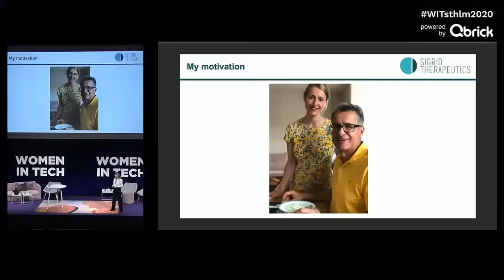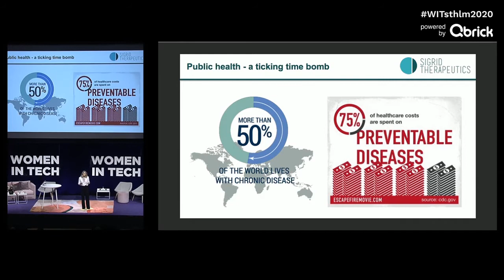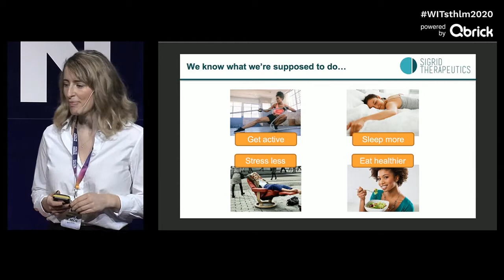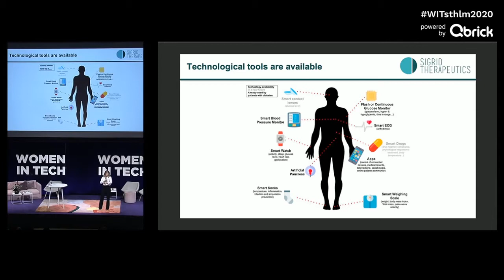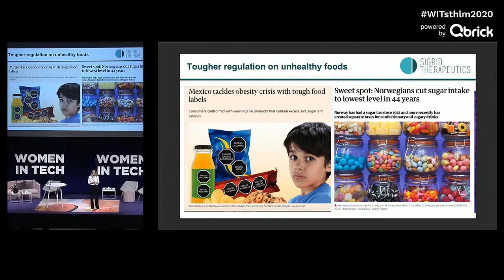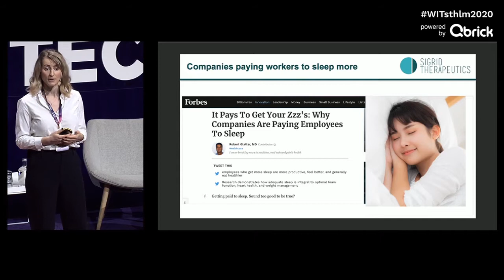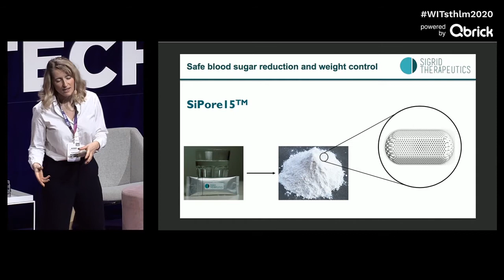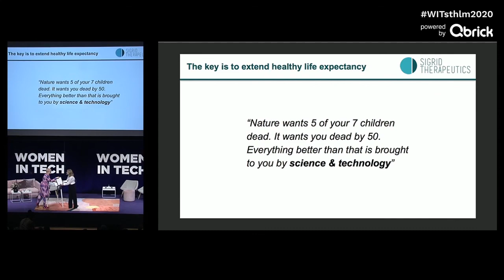WITsthlm2020 - Sana Alajmovic, Co-founder and CEO of Sigrid Therapeutics AB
Ms. Sana Alajmovic, Co-Founder, CEO. Board member Sana Alajmovic is Co-Founder and Chief Executive Officer of Sigrid Therapeutics AB, with successful experience in commercializing research and discovery by establishing partnerships with global top tier biopharmaceutical actors. Sana Alajmovic was selected as Top 10 Under 40 of 2019 by Genetic Engineering News (GEN) as well as Biospace 10 Life Science Innovators Under 40 to Watch in 2019. She was named one of Sweden’s 101 Super Talents by the leading Swedish business magazine Veckans Affärer in 2012.